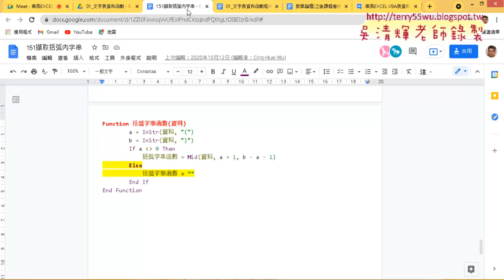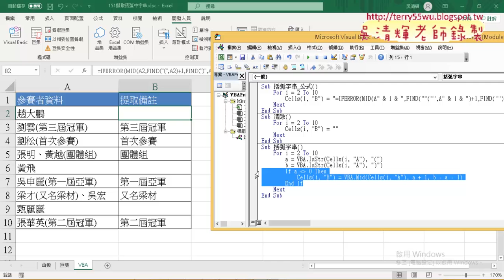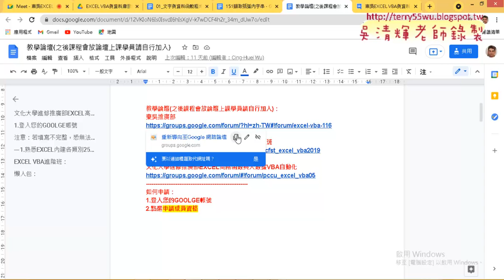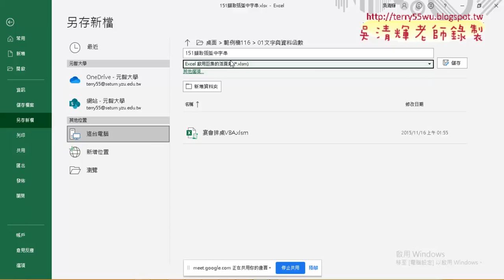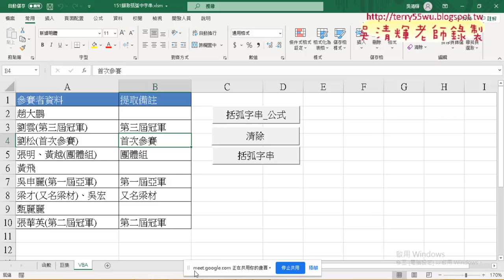10 存成XLSM檔案格式